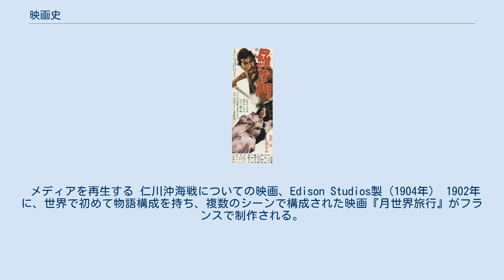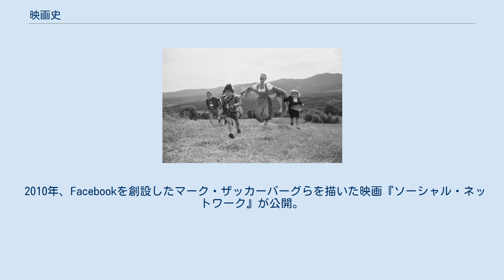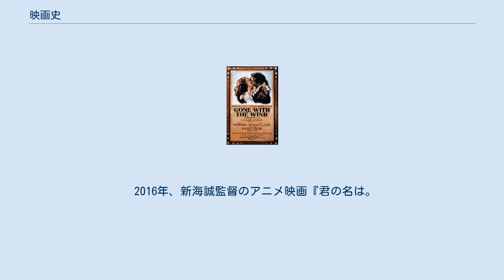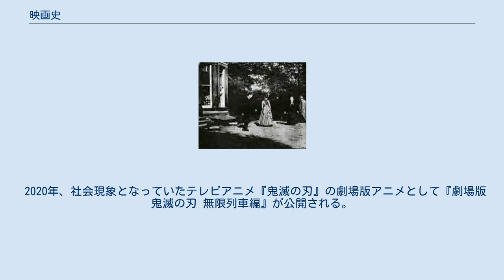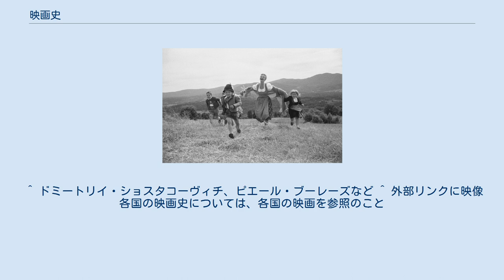映画史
映画史（えいがし）は、映画がどのような経緯をもって誕生し、世界で発展してきたかという歴史である。
 ギネスブックが認定した世界最古の現存する映画フィルム『ラウンドヘイの庭の場面』（1888年）の1カット。
 映画につながる技術は19世紀後半から、フランスのマレー、アメリカのマイブリッジ、ドイツのアンシュッツなど、多くの人々によって研究されてきた。
それらの研究は全て、19世紀前半に完成された写真技術を、現実の運動の記録と再現に応用しようとしたものである。
 これらの人々の積み重ねを経て、1893年、アメリカのトーマス・エジソンが自動映像販売機（映写機）キネトスコープを一般公開。
さらに、フランスのリュミエール兄弟がシネマトグラフ・リュミエールという、現在のカメラや映写機と基本的な機構がほぼ同じ複合機（カメラ＋映写機＋プリンター）を開発し、1895年3月にパリで開催された科学振興会で公開。
同年12月28日にパリのグラン・カフェと言う名称のカフェ（現ホテル・スクリーブ・パリ）で有料の試写会を開いた。
 他にフランス人のルイ・ル・プランスも同時期に映写装置を開発していた。
しかし、透明で柔軟性に富むフィルム材料が手に入らず一時、頓挫していた。
 エジソンが開発したのは箱を覗き込むと、その中に動画をみることができるというもの。
リュミエール兄弟が開発したのは、その仕組みを箱から、スクリーンへと投射するものへと改良し、一度により多くの人が動画を観賞することができるようにしたもの。
現在の映画の形態を考慮すると、リュミエール兄弟の最初の映画の公開をもって映画の起源とする方が有力な説となる。
 リュミエール兄弟らが公開した世界最初の映画群は、駅のプラットホームに蒸気機関車がやってくる情景をワンショットで撮したもの（『ラ・シオタ駅への列車の到着』）や、自分が経営する工場から仕事を終えた従業員達が出てくる姿を映したもの（『工場の出口』）など、計12作品。
いずれも上映時間数分のショートフィルムだった。
初めて映画を見る観客は「列車の到着」を見て、画面内で迫ってくる列車を恐れて観客席から飛び退いたという逸話も残っている。
これらの映画の多くは単なる情景描写に過ぎなかったが、やがて筋書きを含む演出の作品が作られるようになった。
例えば『水をかけられた散水夫』という作品は、散水夫がホースで水を撒いていると、一人の少年がホースの根元を踏んで水が出なくなり、散水夫がホースを覗き込むと少年が足を離して散水夫がずぶぬれになり、散水夫は少年を追いかけ折檻するという筋書きで、数分の動画の中に筋書きと笑いの要素を含んでおり、コメディ映画の発端のひとつとなった。
 なお、最初の作品はリュミエール兄弟が経営していた工場から従業員が出てくるシーンを捉えた『工場の出口』で、リュミエール兄弟は1894年末頃に撮影したとしているが詳細は不明。
また、この作品はグラン・カフェで上映された12本のうちの1本とは別なバージョン（『工場の出口』は4つのバージョンがある）。
 初期の映画は、画像のみで音声のないサイレント映画と呼ばれるもので、これは1920年代末期にトーキー映画が登場して普及するまで続いた。
シネマトグラフの投影機はけたたましい騒音をもたらし、映画には音声がなかった。
これを紛らわすため、ピアノや足踏みオルガンの演奏による音楽の伴奏とともに上映する形式が普及した。
現在においてサイレント映画にフォックストロットやケークウォークのような当時流行したピアノのダンス音楽がつくことが多いのは、そのような理由によるものである。
また後年名だたる作曲家や指揮者になったクラシック音楽家は、若い頃にサイレント時代の映画館のピアノ伴奏のアルバイトをしていたという人も多い。
 日本最初の映画上映としては、1896年12月に大阪市でエジソン社製映写機「ヴァイタスコープ」による試写が行われたとの記録があるという。
従来は1897年1～2月に京都市で開かれたシネマトグラフによる上映会が最初とされてきた。
 初期の映画は日本では別名「活動写真」とも呼ばれ、映画館は「活動小屋」とも呼ばれた。
日本独自の上映手法として、上映中の場面に合わせて解説を行う「活動弁士」と呼ばれる人が活躍していた。
 日本で最初の“活動写真”製作は、フランス製ゴーモンカメラにより、浅野四郎らが失敗を重ねた末、2年がかり...